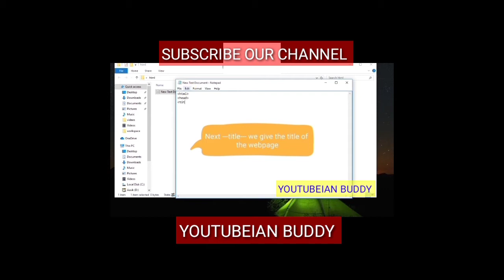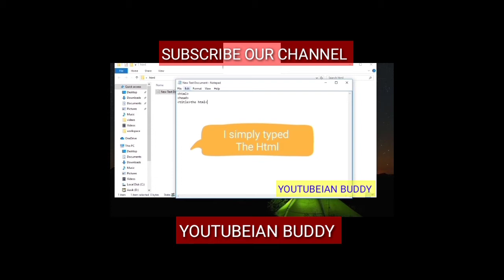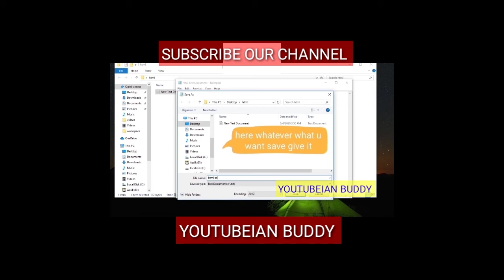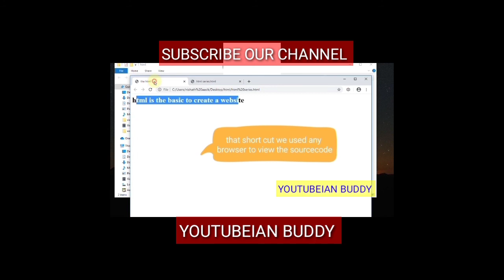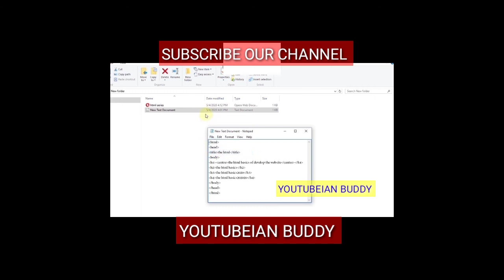HTML TAGS USING TO CREATE SIMPLE WEBPAGE | PART 2 | IN TAMIL